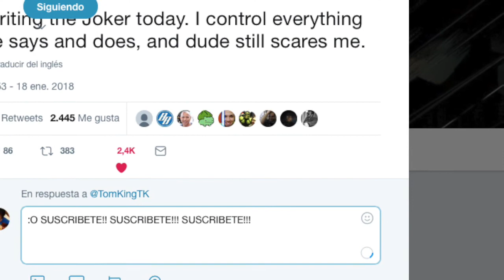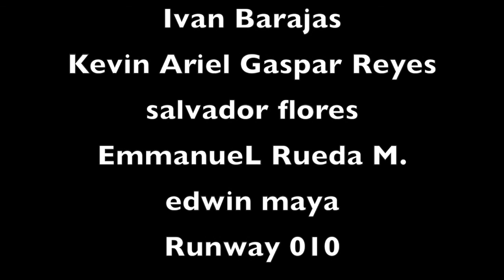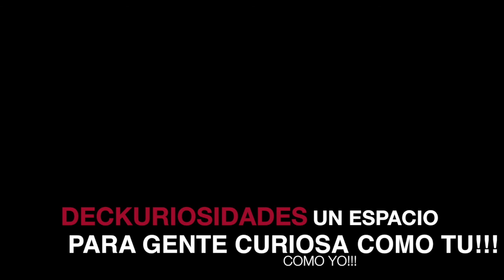The Joker | Regresa | Dc Cómics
En el video de hoy te vamos a platicar sobre el regreso que tendrá THE JOKER en próximos numero de la serie regular de BATMAN, de la mano del guionista TOM KING